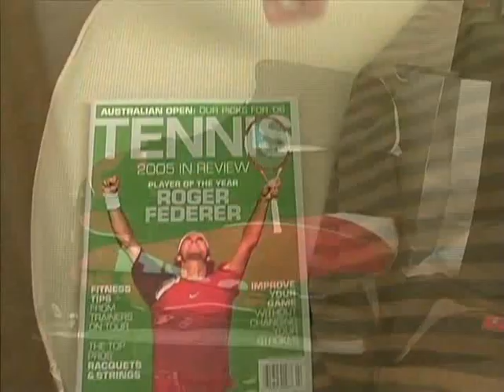Open Access - Roger Federer 1/4